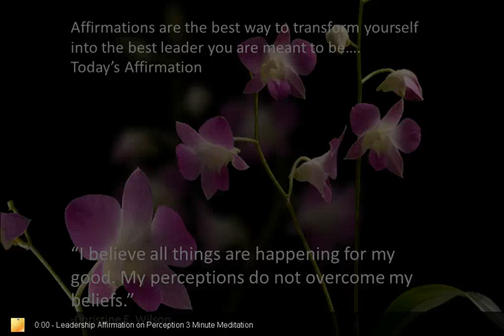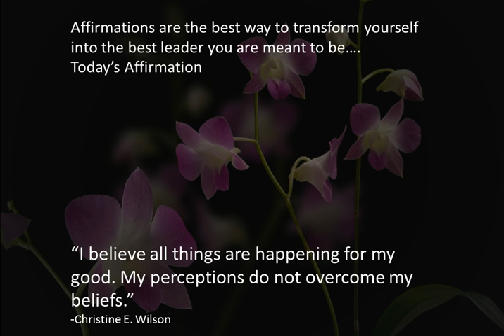ECE Leadership Affirmation on Perception 3 Minute Meditation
Belief is the triumph over perception. Our perceptions are many times off base, however when seeking goodness, we inherit through unwavering belief. Here is your Leadership Affirmation on Perception 3 Minute Meditation.